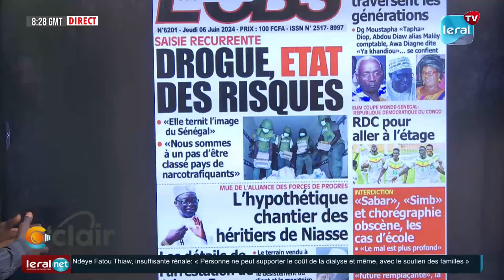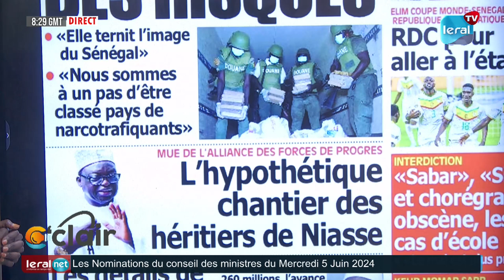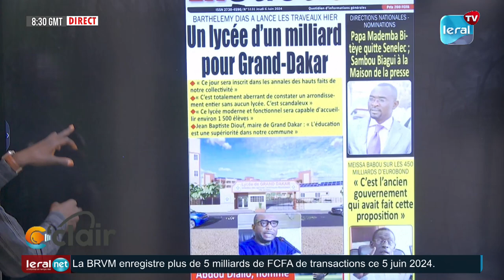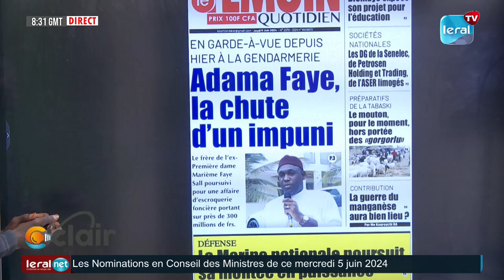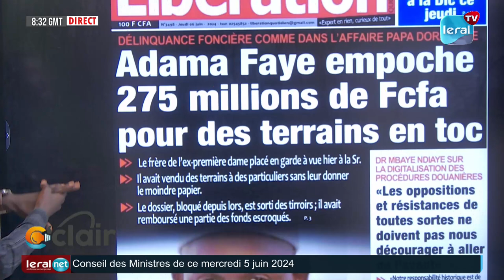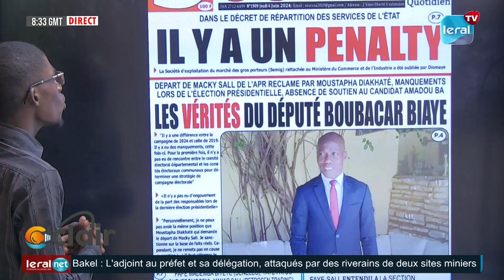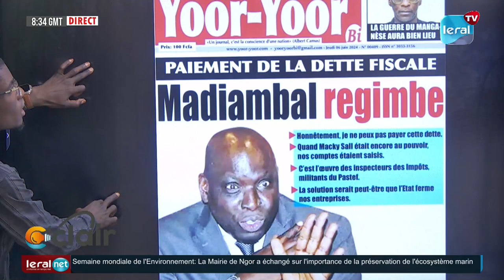Revue de presse Pr Par Abdoulaye Naar